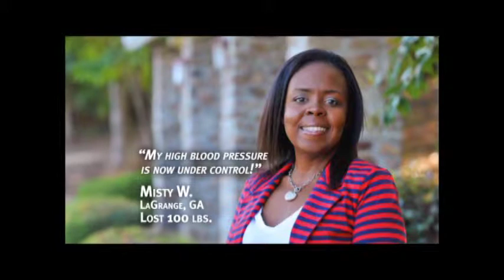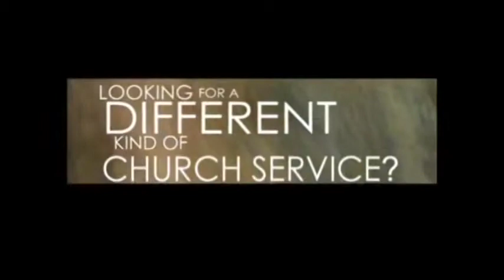Unity With Pam Wesley Heights Elem School April 1 2015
Unity With Pam presents the Kids' broadcast team at Wesley Heights Elementary School in Columbus GA.